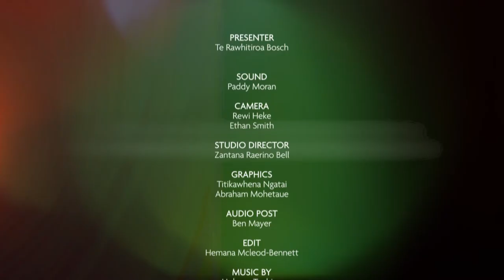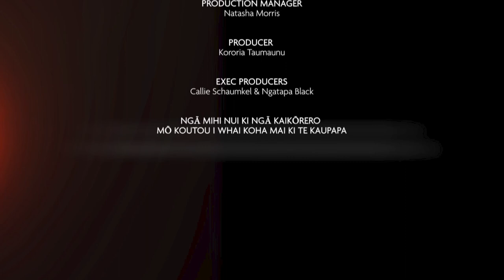Ki Tua, Whatanui Flavell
Ep 7 (SUBTITLED)
Producer/Director Te Whatanui Flavell about the legacy of the reo revival and how he’s aiming to mentor the directors of tomorrow.